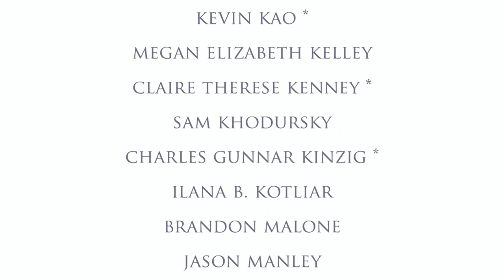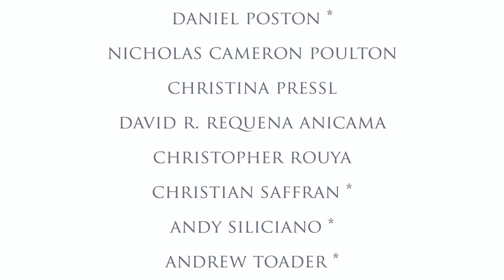The Rockefeller University Convocation for Conferring Degrees – 2023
On June 1, 2023, The Rockefeller University held a ceremony at which it conferred Ph.D. degrees upon 36 students, and granted honorary degrees to Evelyn G. Lipper, M.D., Marc W. Kirschner, Ph.D., and Ingrid Daubechies, Ph.D. Hosted by President Richard P. Lifton.